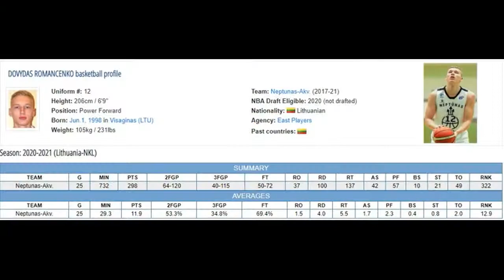Dovydas Romancenko #12 highlights. 2020/21 season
Dovydas Romancenko #12 highlights.
BC "Neptunas-2", Lithuania. 2020/21 season